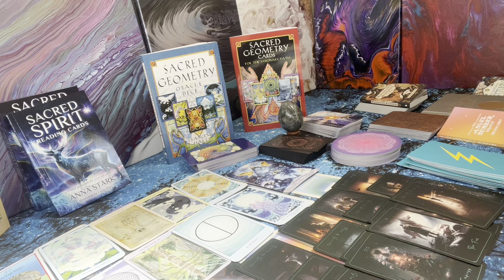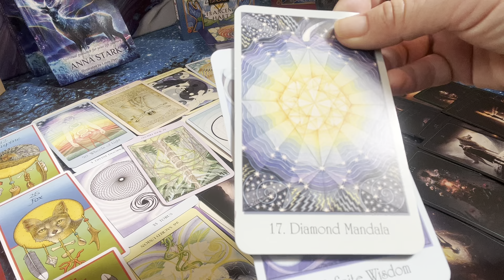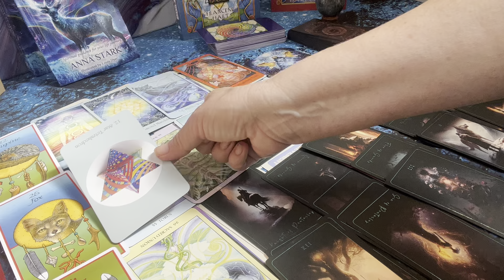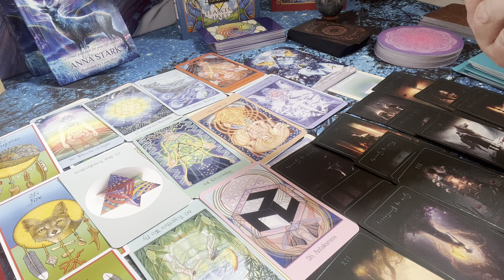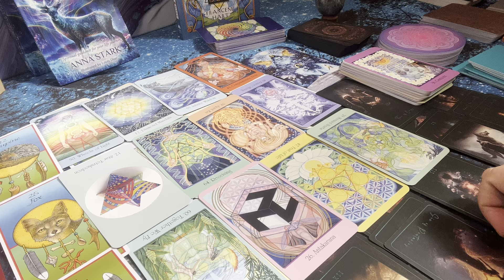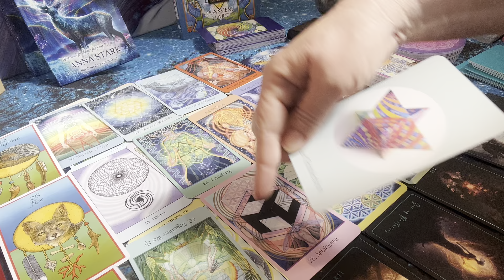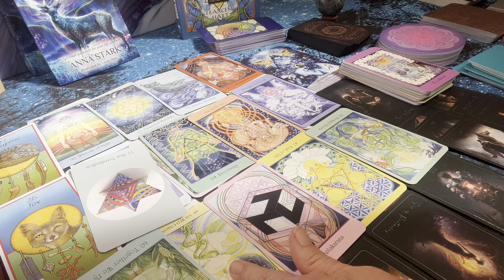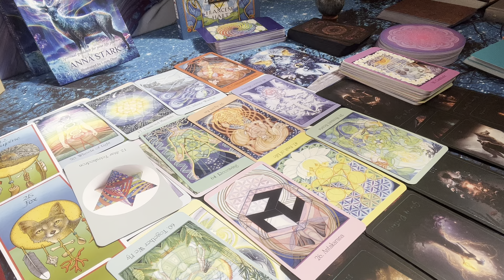Capricorn ♑️ 3rd June Monthly messages- Sacred Geometry- Visonaries Path- Nature is calling ✨ 🧬🧜🏻‍♀️